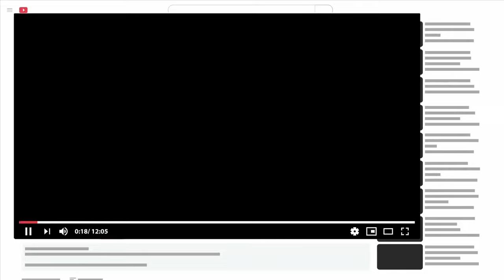SWEET BONANZA 🍭 SLOT OYUNLARI 🍭 UZATMA REKORU 🍭 BONUS BUY 🍭 MEGA KASA İLE VURGUN PEŞİNDEYİZ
sweet bonanza 1000 yeni oyun